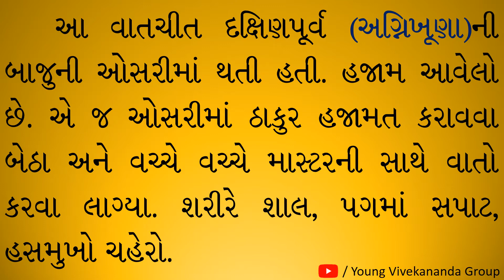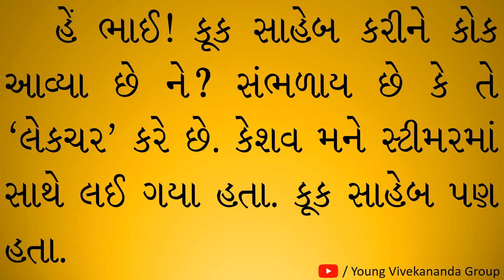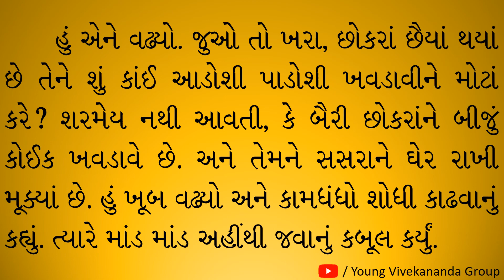શ્રી-રામકૃષ્ણ-કથામૃત--ખંડ-પહેલો--અધ્યાય-ત્રીજો--પાના-નંબર--18-થી-19----SRI-RAMAKRISHNA-KATHAMRIT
શ્રી-રામકૃષ્ણ-કથામૃત--ખંડ-પહેલો--અધ્યાય-ત્રીજો--પાના-નંબર--18-થી-19 SRI-RAMAKRISHNA-KATHAMRIT-IN-GUJARATI-LANGUAGE.